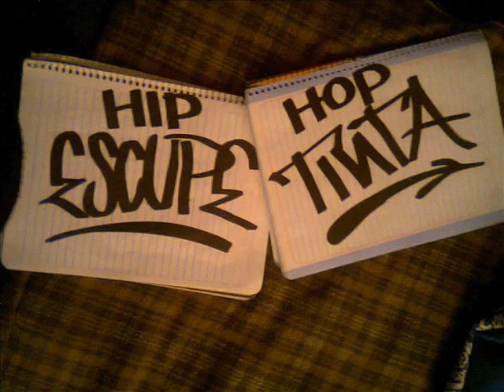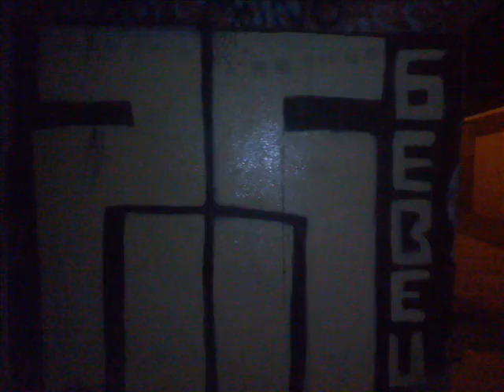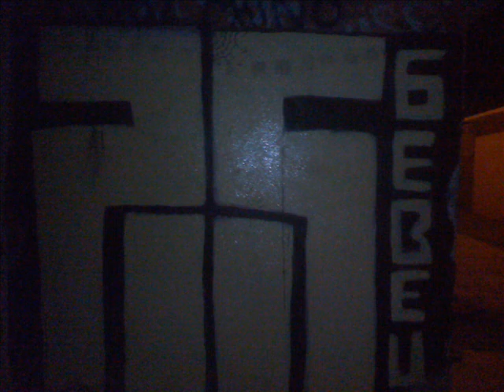sonamos rap.ligaone,noble,suler,zinckler (durango dgo mexico)